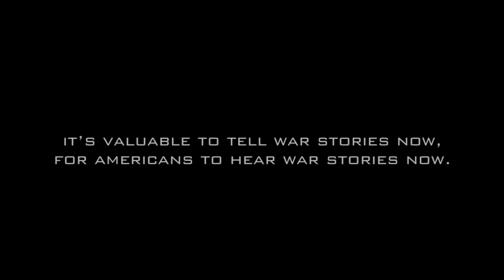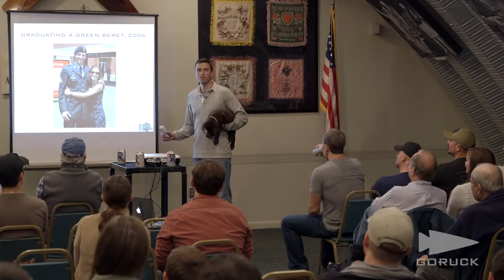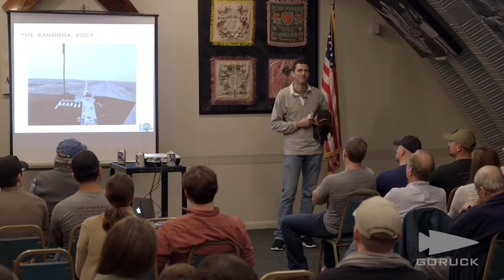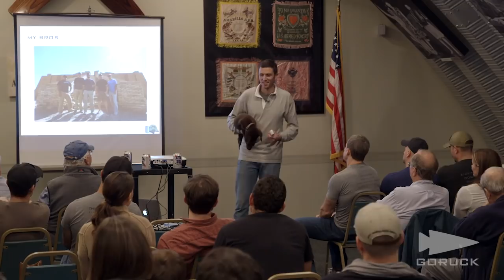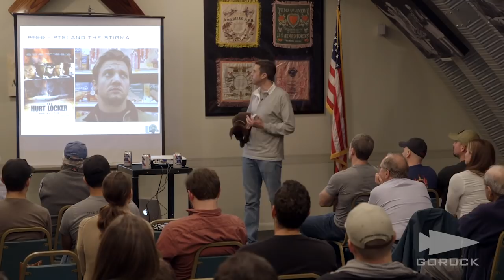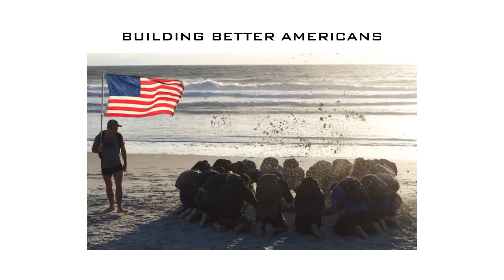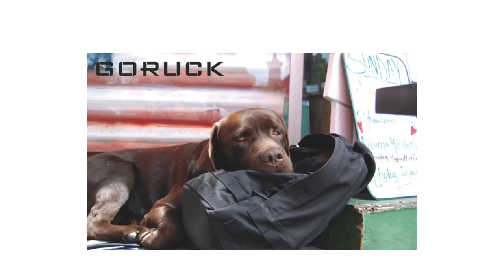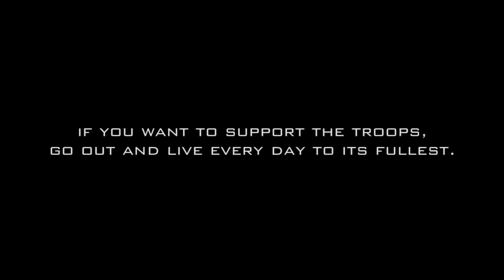GORUCK War Stories: War and the Homefront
GORUCK's goal is to build a bridge between the military and civilian worlds. It's valuable to tell war stories now, for Americans to hear war stories now. GORUCK Founder & CEO Jason McCarthy tells his story.